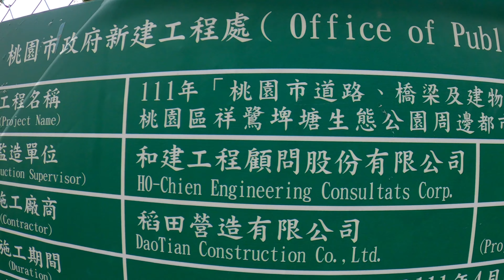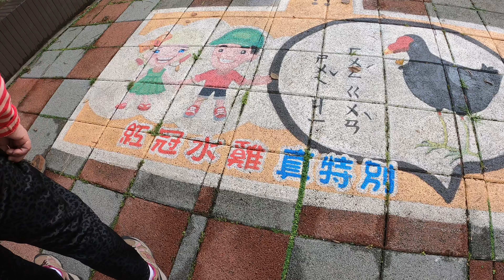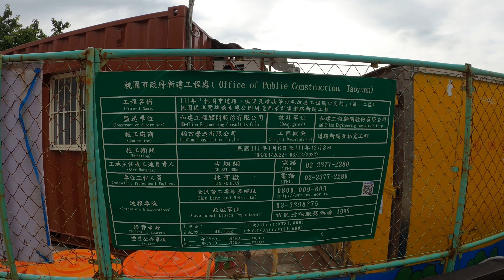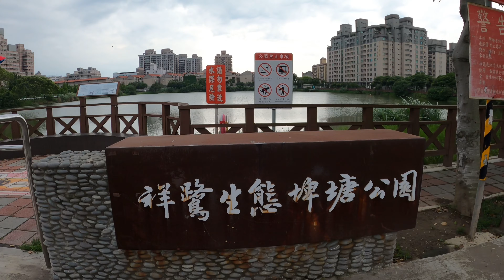《散步趣》祥鷺埤塘生態公園祥鷺高齡友善健走步道桃園市20220517